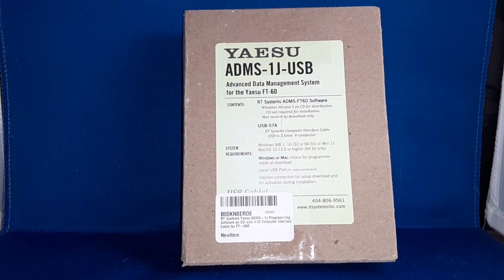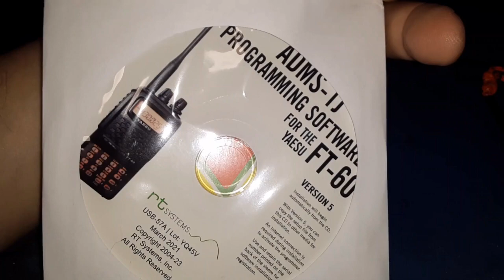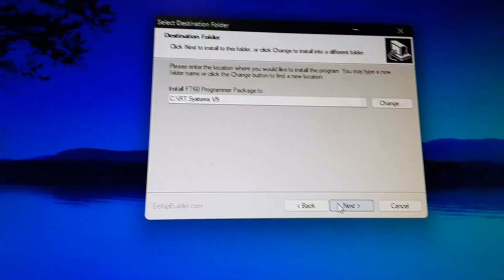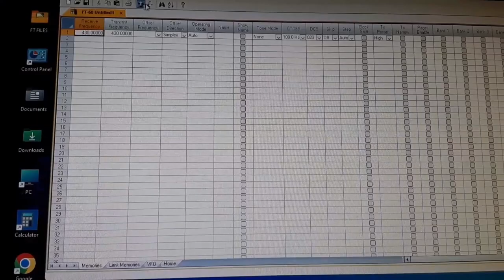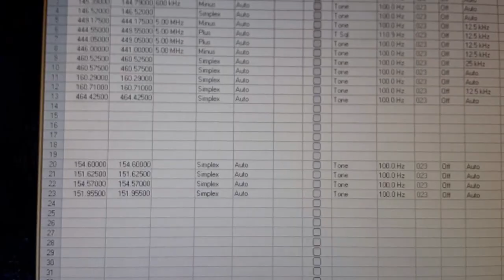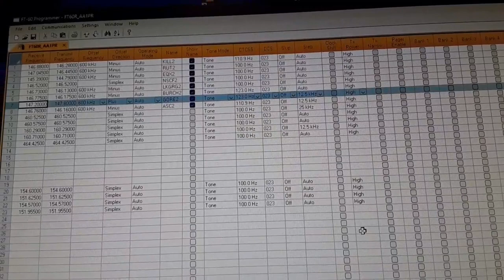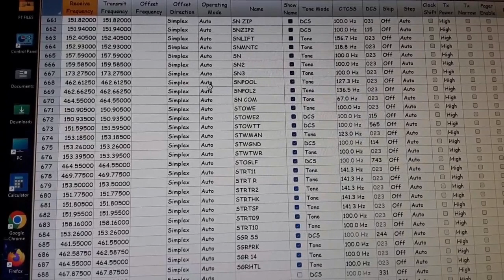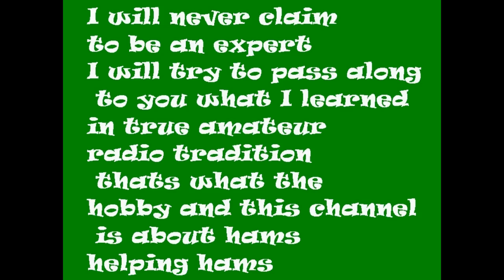Yaesu FT60R ADMS 1J USB Programming Kit from RT Systems Review and Use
Please visit our amazon store simplyhamradi-20 to purchase this product:

AA1PR & SimplyHamRadio Channels are participants in the Amazon Services LLC Associates Program, an affiliate advertising program designed to provide a means for sites to earn advertising fees by advertising and linking to amazon.com